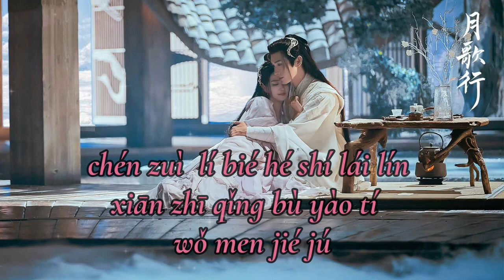If There Is A Prophet (若有先知) - Zhang Bin Bin 張彬彬 // Ost Song of the Moon 月歌行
Lyrics 👇👇👇
Xiǎng kào jìn què yòu kàn bù qīng
shì shuí de ān pái zhè yī chǎng yǔ
xiǎng huí bì què yòu yù jiàn nǐ
qíng bù zì jīn wǒ cùn bù bù lí
màn tiān xīng chén hū huàn chén xī
yuàn nǐ xīn shì biàn tòu míng
kě wàng yǒng bào zú gòu zǐ xì
néng fǒu bù zhǐ qīng tīng
rì yuè zhī jiān chuān yuè sù mìng
dǎ fān huí yì huàn nǐ liú zhù bèi yǐng
jǔ bēi lún huí hóng chén yǔ cháo xī
yòng wú huǐ yī shēng děng hòu huí yīng
wèi nǐ zhuī zhú yīng xǔ zhī dì
tòng chè xīn fēi zài yī cì wǒ yuàn yì
chén zuì lí bié hé shí lái lín
xiān zhī qǐng bù yào tí wǒ men jié jú
wú jìn shān hǎi níng chéng yǔ dī
péi sī niàn zǒu le qiān lǐ
xiǎng wèn yù yán hé cóng hé qù
fú bǐ wèi shuí jué jī